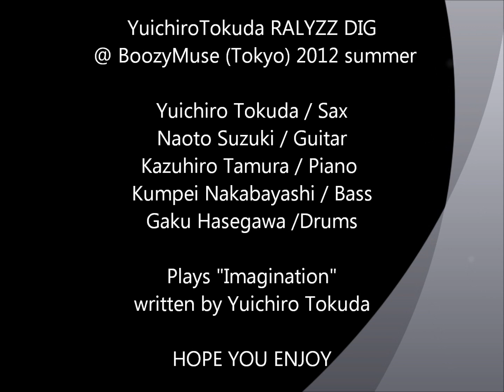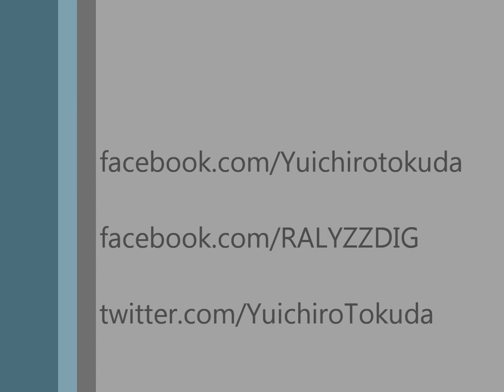Imagination / Yuichiro Tokuda RALYZZ DIG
Drum SOLO 1:55~
Sax SOLO 4:50~
Guitar SOLO 7:50~

Live @ BoozyMuse (Tokyo), 15th/Aug/2012

RALYZZ DIG are...

Dig the "Ray + Lyric + Jazz" = RALYZZ DIG

"Imagination" written by Yuichiro Tokuda